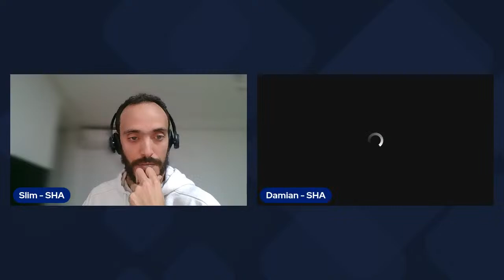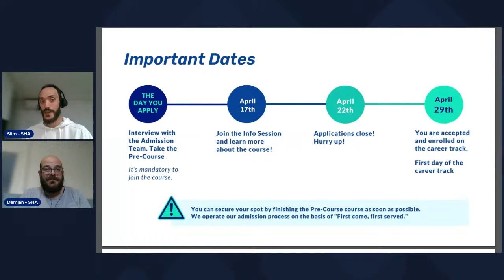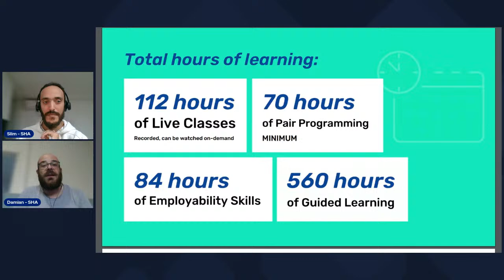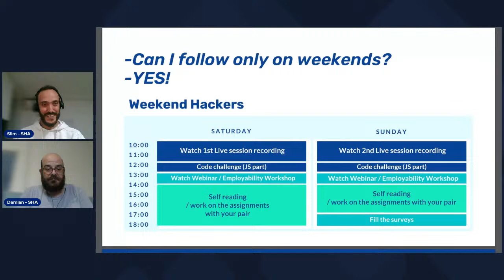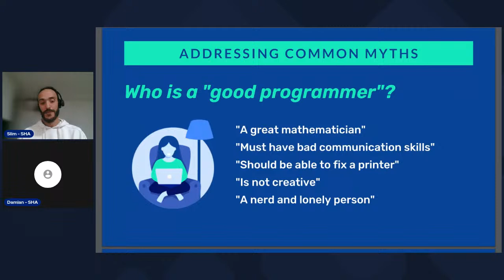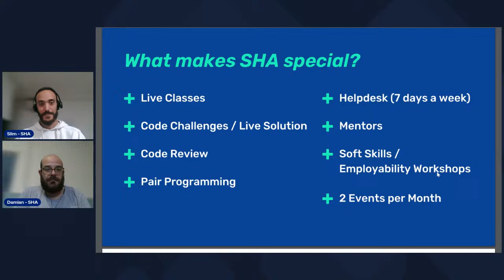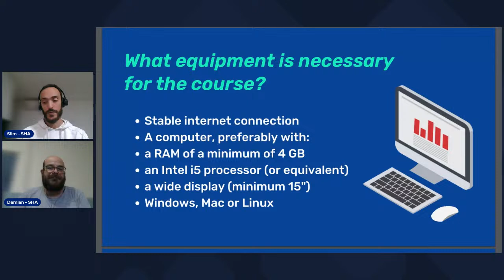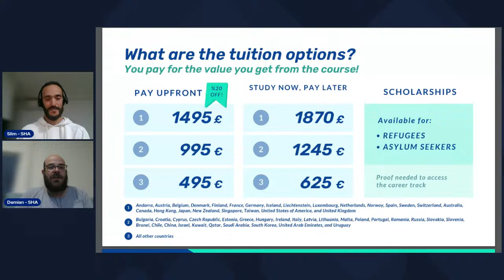Info Session for Class 27 for Full-Stack Web Development Career Track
Not sure if Full-Stack Development is for you? Not sure if spending 7 months in yourself will benefit you? You think you will not have a job in Tech after you finish the Career Track successfully?

Let's transform doubts into a diverse portfolio that opens doors to an impressive career in the ever-evolving tech landscape.

📆 Free Info Session: Join us on 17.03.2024 for an exclusive Info Session where all your questions and concerns about our Program will be addressed. We'll dive into the exciting world of web development and show you the path to greatness.

Don't forget to register!